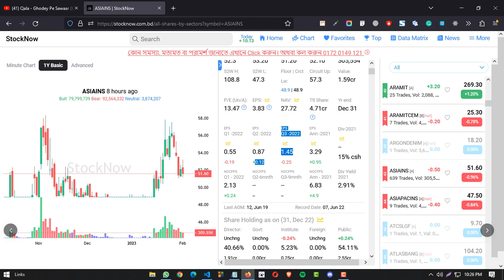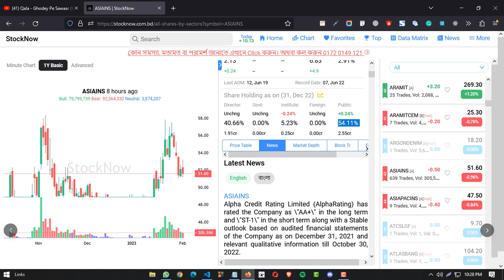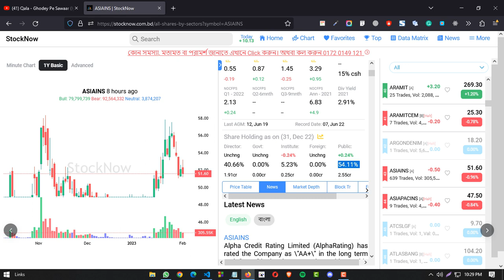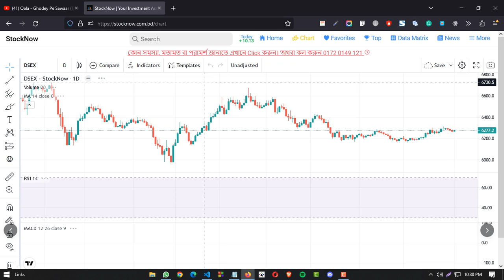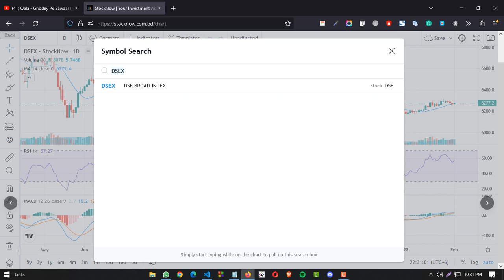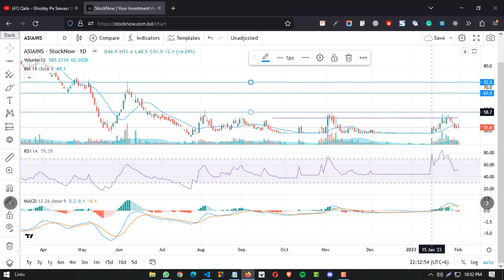ASIA INSURANCE SHARE ANALYSIS 2/1/23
ASIA INSURANCE COM. IMPORTANT SHARE ANALYSIS .